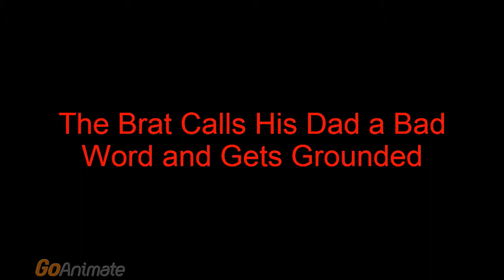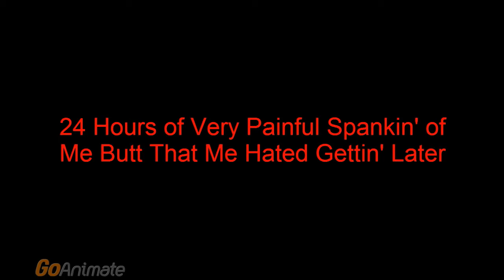The Brat Gets Grounded: The Calls His Dad a Bad Word and Gets Grounded